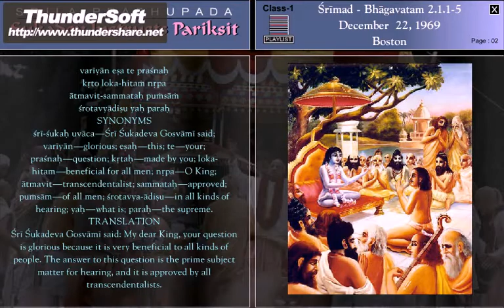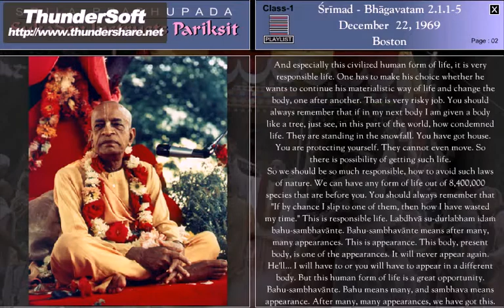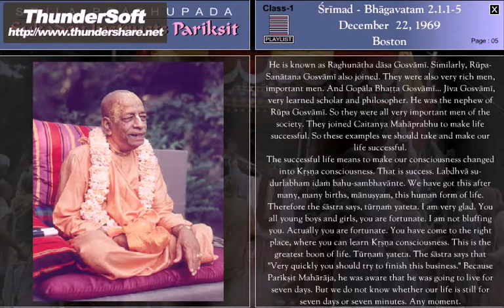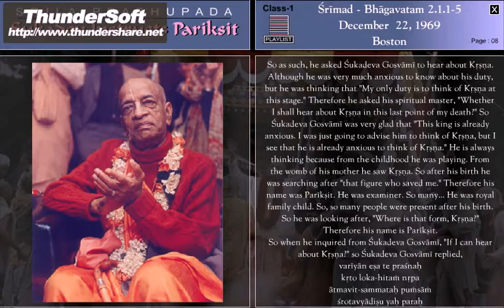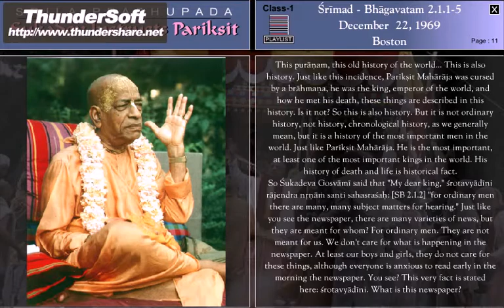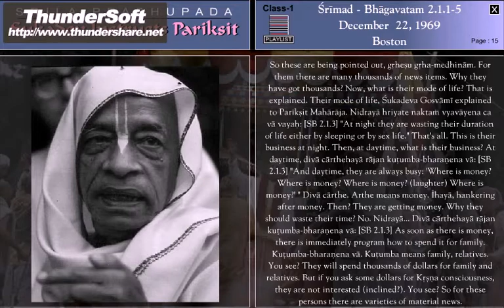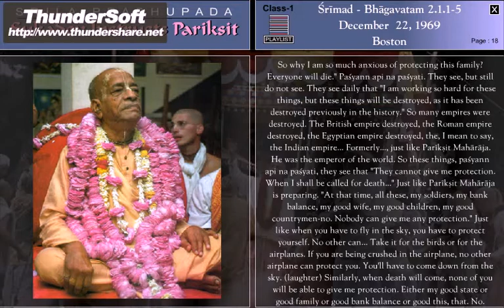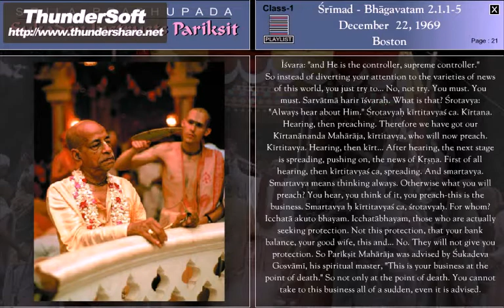SB-CANTO 2-1.1-5 (1969) BOSTON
Sri Sukadeva Gosvami said: My dear King, your question is glorious because it is very beneficial to all kinds of people. The answer to this question is the prime subject matter for hearing, and it is approved by all transcendentalists.